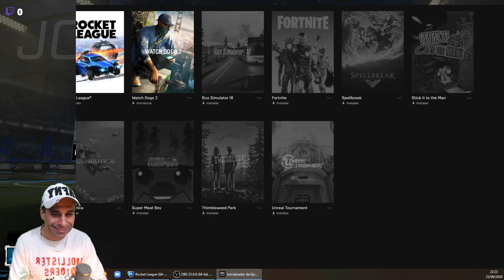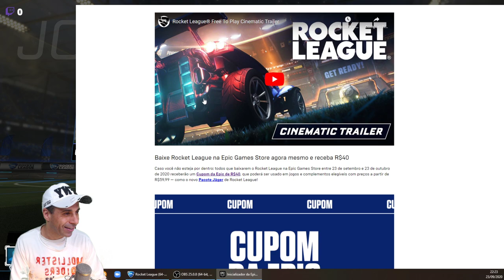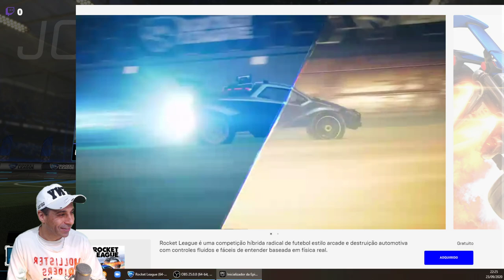GANHE 1 Cupom DE R$40,00 + O Jogo Rocket League que chegou aproveitem o jogo é muito legal !!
A espera pelo lançamento do jogo grátis do Rocket League chegou !
Prepare-se para o ataque so baixar o Launcher da EPIC GAMES.

CUPOM DE R$40,00